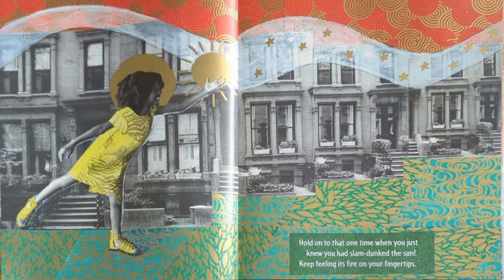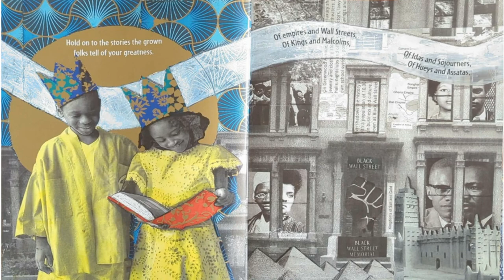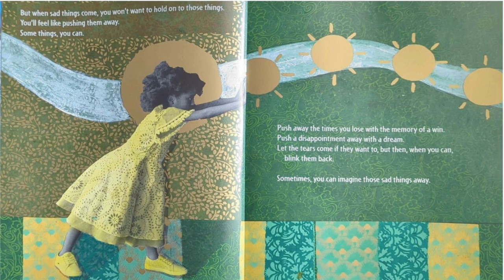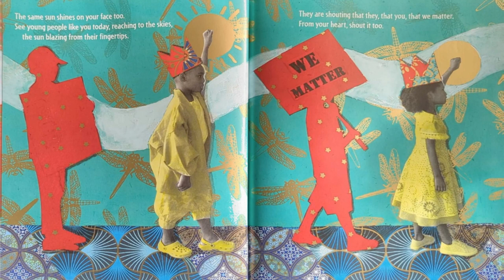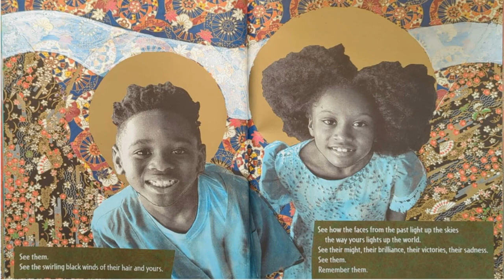Hold Them Close: A Love Letter to Black Children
Hold Them Close by Jamilah Thompkins Bigelow

Grade Level: Preschool-3rd grade
Link to Physical Copy